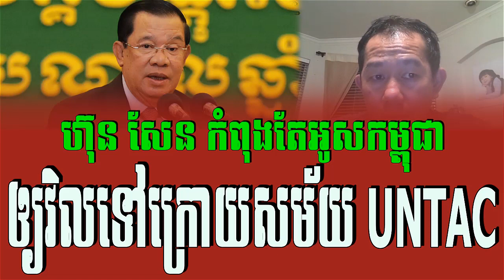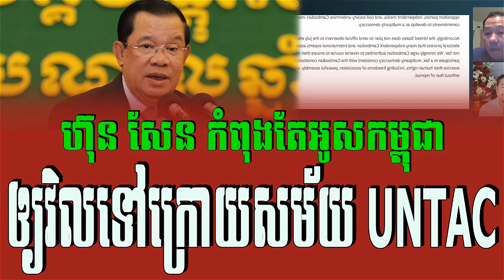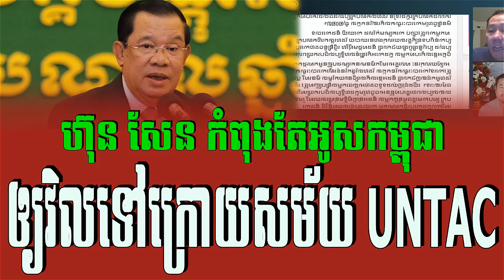Mr Daley Uy talks about Hun Sen is dragging Cambodia back to UNTAC era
In my channel i want to show Khmer-talkshow.